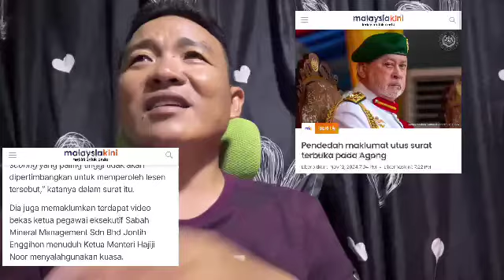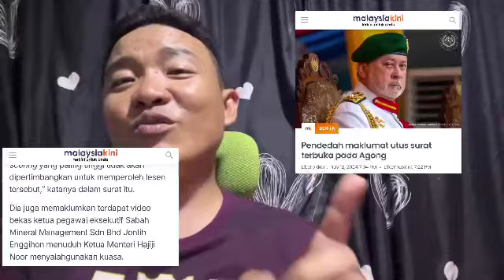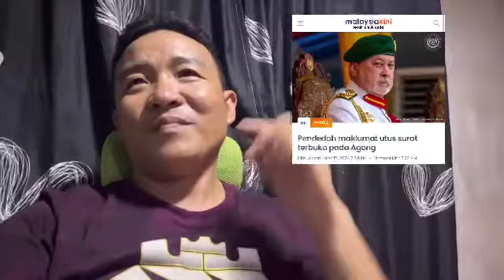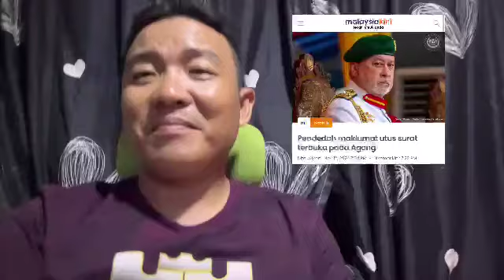14/11/2024!! MAHATHIR PULA DALAM KENANGAN PADA AWAL SUBUH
DAMAILAH ENGKAU DI SANA MAHATHIR